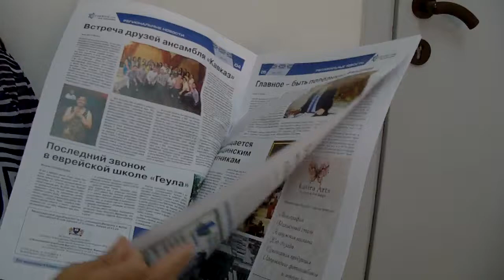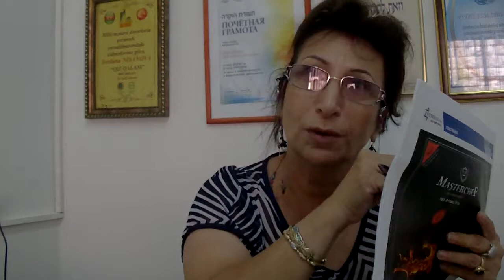Светлана Нисанова - Суруны и Наступающий Новый Год ( Рош А Шана)